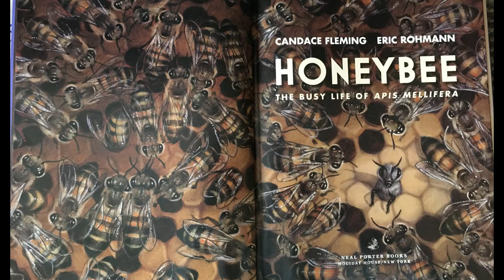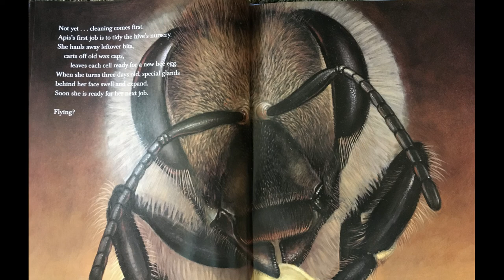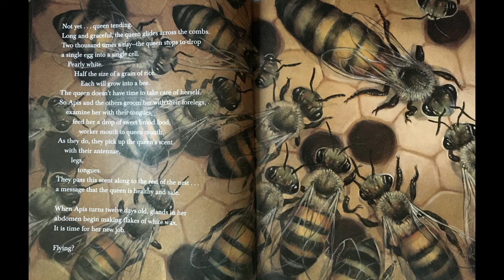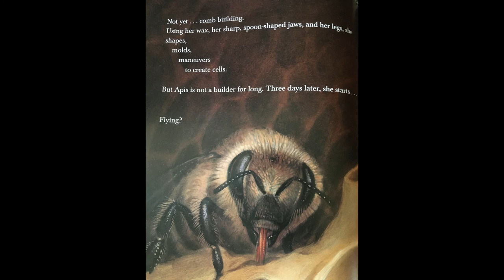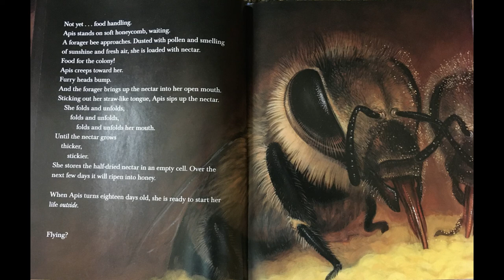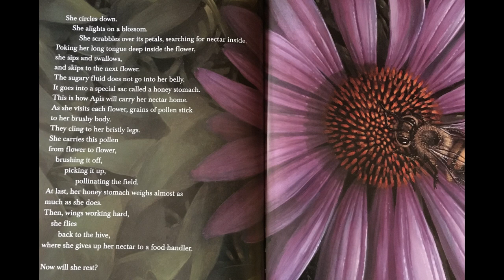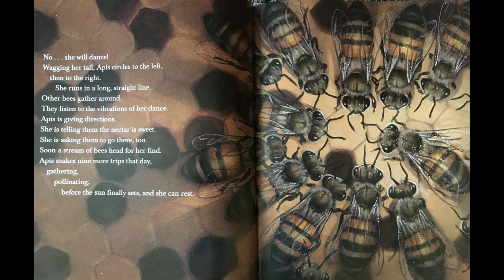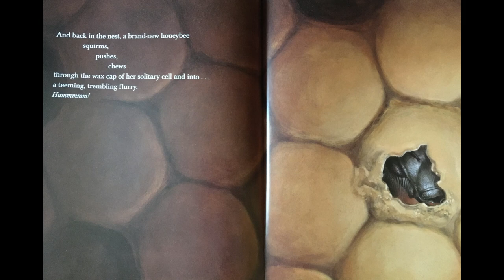Picture Book Friday with Miss Patricia - Honeybee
It is Picture Book Friday at Barron Public Library. This week Miss Patricia Honeybee: The Interesting Life of Apis Mellifera by Candace Fleming and Eric Rohmann.